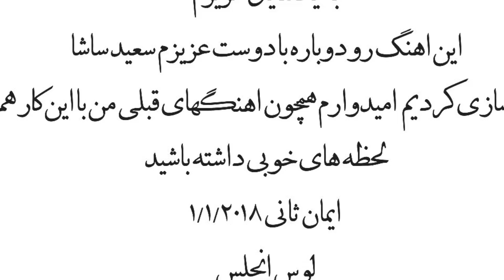IMAN SANI . Hamin Hala